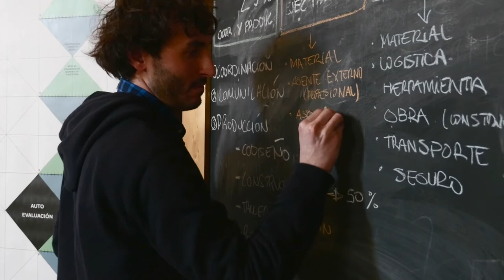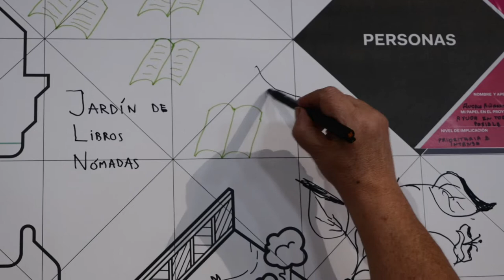Intermediae Matadero / Imagina Madrid - Mesas de codiseño (2018)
Comienzan las mesas de codiseño de Imagina Madrid, laboratorio de creación en torno a la ciudad, de las que surgirán los futuros proyectos a desarrollar en diferentes lugares de la ciudad. De manera colaborativa, los artistas seleccionados en la convocatoria de ideas del pasado noviembre, junto con vecinos y vecinas de cada uno de los nueve lugares de intervención, trabajarán durante dos fines de semana, para diseñar un proyecto que indague sobre las posibilidades que brinda el arte para reflexionar y transformar el espacio urbano.